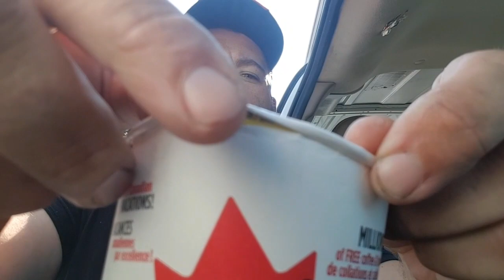Tim Hortons Canada 150 roll up (Winner)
so Timmies has come out with a special Canada 150 roll up the rim cup! and we in Canada love roll up lol